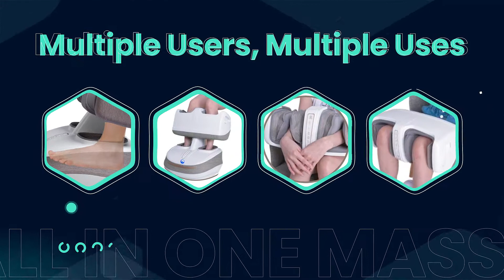Detachable Foot & Leg Massager K18 | Knee Massager | Leg Massager in Delhi Noida Gurgaon Ghaziabad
Leg and foot massager machine for knee, thigh and calf pain.

Detachable leg and foot massager benefits :
- Improves blood circulation
- Helps prevent foot and ankle injuries
- Reduces the effects of depression and anxiety
- Helps with headaches and migraines
- Lowers blood pressure
- Activates your nervous system
- Encourages lymphatic drainage

leg massager in Delhi
leg massager in Gurgaon
leg massager in Noida
leg massager in Ghaziabad
leg massager in faridabad
Foot massager in Delhi
Foot massager in Gurgaon
Foot massager in Noida
leg pain relief
leg and foot pain relief
calf and knee pain
massage device for leg pain
massage machine for foot and leg pain